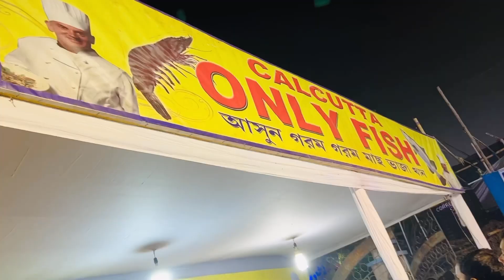এত ভীড়ের মধ্যে কি ভাবে তে মেলা দেখলাম🫢 আর একটা দারুন জিনিস কিনলাম@Baisakhifamilyvlog22